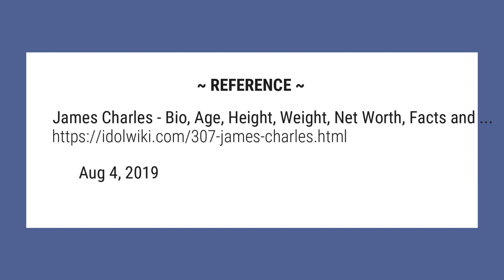What is James Charles favorite color?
His most popular YouTube video is actually Maddie’s makeover with more than 5 million of views gained in three months; He once tried to pick a perfect nude lipstick by the color of his nipples. He wear blue contacts for fun and for makeup tutorials.